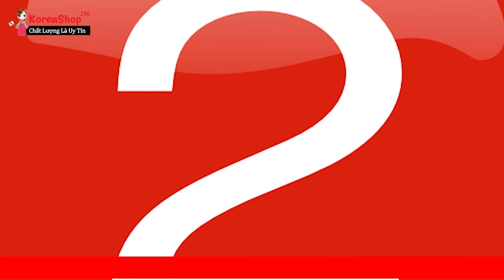Cao Hồng Sâm 365 Hàn Quốc 6 Năm Tuổi Samsung Điều Trị Mất Ngủ Hiệu Qủa Nhất | KoreaShop24h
Tác dụng của cao hồng sâm Hàn Quốc
Dùng cho bệnh nhân viêm dạ dày cấp và mãn tính vì Cao Hồng Sâm Hàn Quốc giúp làm ức chế sự phát triển của vi khuẩn Helicobacter pylori
Tác dụng của cao hồng sâm hàn quốc 6 năm tuổi giúp đẩy mạnh quá trình hồi phục bệnh cho bệnh nhân ung thư
Tăng sức lao động trí óc và chân tay, chống mỏi mệt, làm tăng hiệu suất hoạt động tư duy và thể lực. Chống lão hóa, làm đẹp da; cải thiện chức năng của não ở người lớn tuổi, tăng khả năng tập trung trí tuệ, tăng trí nhớ.
tac dung cua hong sam han quoc Giúp cơ thể tăng khả năng thích nghi, phòng vệ đối với những kích thích có hại. Nó vừa có tác dụng hồi phục cơ thể bị choáng do mất máu vừa có tác dụng làm hạ huyết áp ở người huyết áp cao.
Cao hồng sâm 250g giúp ngăn ngừa sự phát sinh cholesterol trong máu do vậy mà ngăn ngừa được sự hình thành xơ vữa động mạch.
Cao hong sam giảm tác hại của chất phóng xạ. Ức chế sự sinh trưởng của tế bào ung thư
Hồng sâm Hàn Quốc 6 năm tuổi có tác dụng bảo vệ gan và giảm tác hại của rượu bia
Tăng cường hệ miễn dịch bảo vệ sức khỏe an toàn
Tác dụng của cao hồng sâm hàn quốc chống lão hóa, làm đẹp da và tóc, móng
Cao hồng sâm giúp nâng cao hiệu quả năng lực làm việc, cải thiện tình trạng mất ngủ tăng khả năng ghi nhớ và năng lực phân tích.
Hồng sâm nước 6 năm tuổi Giúp hưng phấn tuyến yên, tuyến vỏ thượng thận, thúc đầy tăng cường tuyến sinh dục của cả nam và nữ.
Cao Hồng Sâm 365 Hàn Quốc 6 Năm Tuổi Samsung
0O0
Xem thêm tại đây:
0O0
0O0
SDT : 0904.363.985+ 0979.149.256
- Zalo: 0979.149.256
- Facebook : Siêu Thị Hàn Quốc - 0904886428
- Địa chỉ : Số 2 Ngõ 79 Thụy Khuê - Tây Hồ - Hà Nội